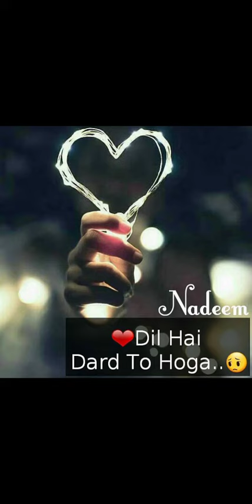Cute Whatsapp Dpz 😍 Unigue Whatsapp Dp || Unique & Stylish Dp pictures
Cute Whatsapp Dpz 😍 Unigue Whatsapp Dp || Unique & Stylish Dp pictures || Dp for Whatsapp

Heart, Lovepics, Dp, Dpz, Dps, pics Dps,  wallpaper, beautiful, Black images, WhatsApp status, Heart touching Dpz images, dp, images, WhatsApp dp, saddps, sad dp, lover WhatsApp profile picture,
Dard WhatsApp dP images,

Girls and boys WhatsApp DP images
New WhatsApp dp images
Unigue WhatsApp Dpz images